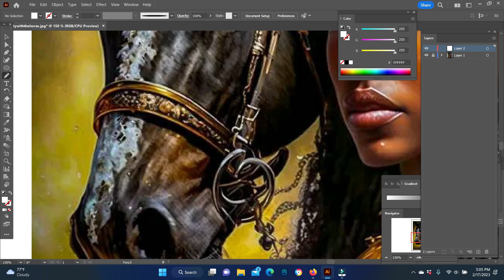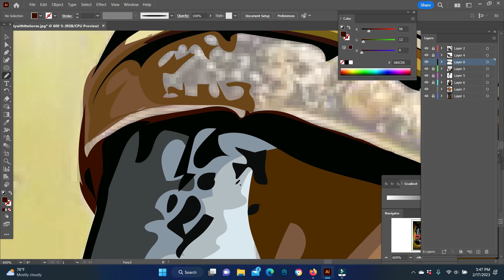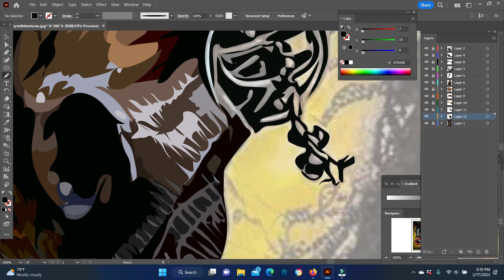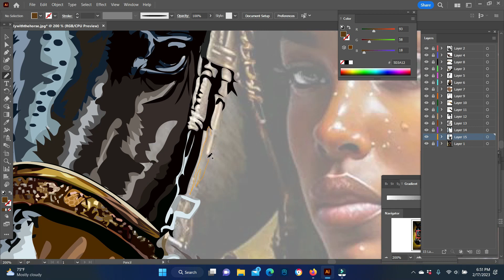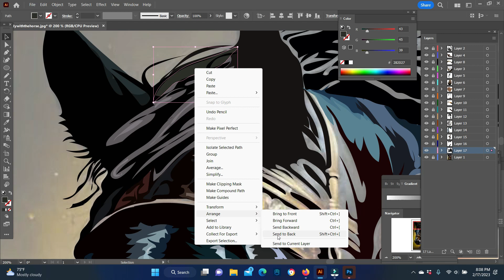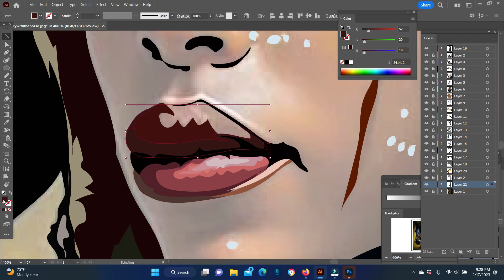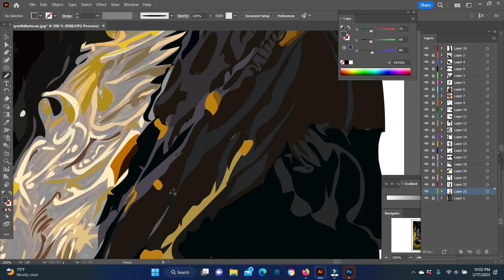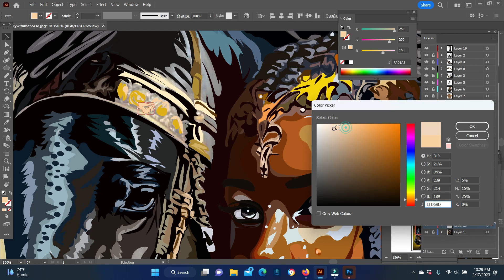Speed art Lady with the horse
Speed art ||The Lady with the horse design artwork @rubespotdesign
artwork digitalpainting...workofart...theartgallery...graphicdesign...
adobeart...photoshopart...painting...drawing...sketching...vectorart...